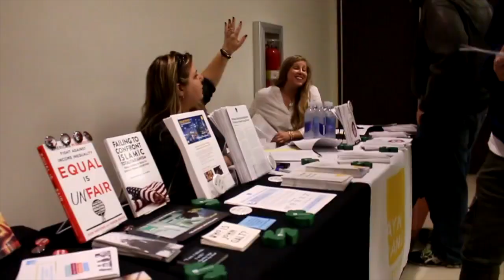Free Speech Panel at USC: Dave Rubin, Colin Moriarty and Steve Simpson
College used to be grounded in the inviolate principle that each of us should confront new ideas, speak our minds, and learn. Has that time passed? This year alone we have seen a riot at U.C. Berkeley and violence at Middlebury College over controversial speakers. Instead of “express yourself,” a new view seems to be taking hold: “Suppress yourself—or I’ll do it for you.” What is happening to free speech on campus?

In this panel discussion (sponsored by the Ayn Rand Institute and the University of Southern California Political Student Assembly and Young Americans for Liberty), three leading voices in this field address current threats to freedom of speech on college campuses: Dave Rubin, Creator and Host of "The Rubin Report"; Colin Moriarty, Creator and Host of "Colin's Last Stand," and Steve Simpson, Director of Legal Studies, Ayn Rand Institute, and editor of "Defending Free Speech."

This panel was recorded live at the Seeley G. Mudd Building, University of Southern California, Los Angeles, California, on Thursday, April 13, 2017.